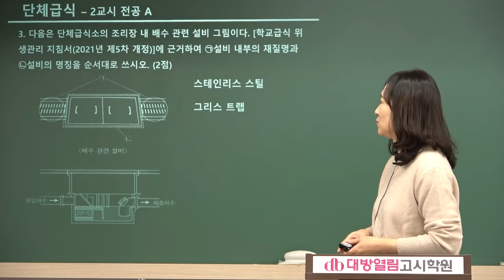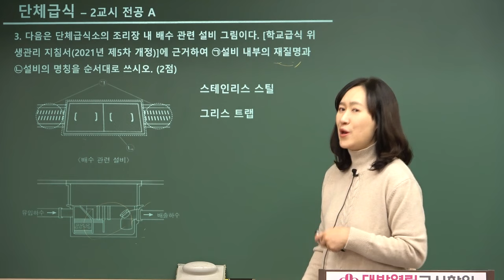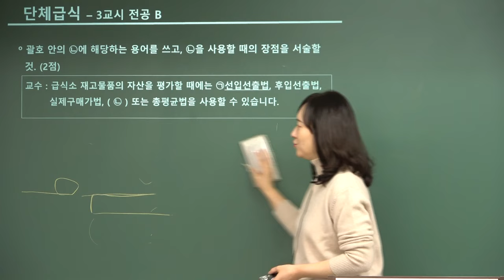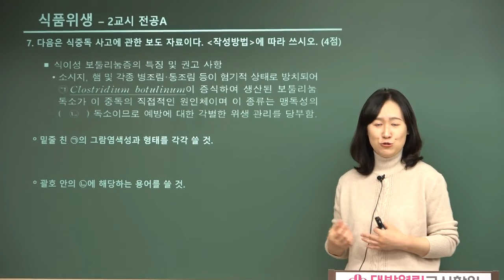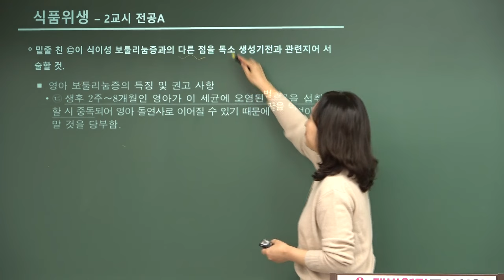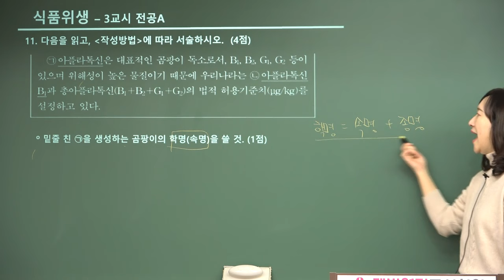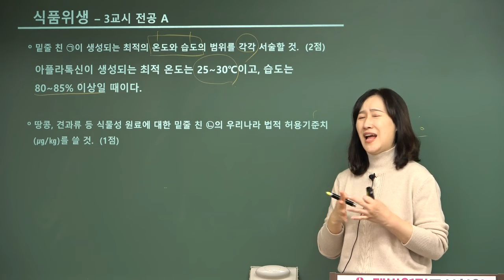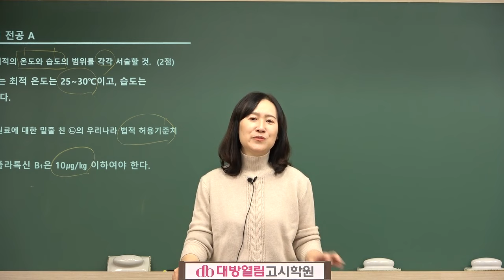2025 영양교사 임용시험 기출문제 해설강의 / 김지연 교수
[단체급식 관련 문제]
00:54  전공A 3번 문제 해설
03:08  전공B 11번 문제 해설

[식품위생 관련 문제]
09:22  전공A 7번 문제 해설
14:44  전공A 11번 문제 해설